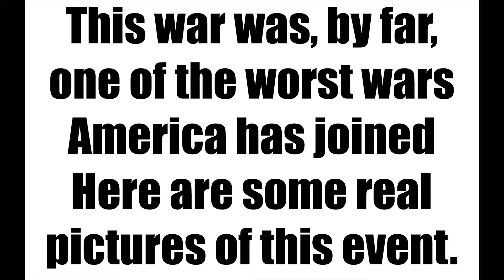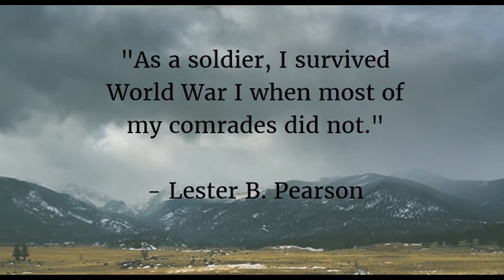Fun in Battlefield 1 (week 8)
Begining score by Robin Gogberg. Song name: Define Devine
Purchased for one background use.
This video I hope sort of inspires you to remember what our country has gone through. Although President Trump may be the end of the world, the United States has gone through so much that this is little. But in order to stay the United States we must be united together. As You Tubers we must stress that our country is falling apart, so we must remember what our country stood for and what we must stand for. So don't forget out Country.
Hope you guys enjoy this video, I am a big proponent for America. I thought about the war playing for my three hours :), and decided to make a video out of it.
 you can friend my channel page.
 Also on Flickr
 where I put out Graphics every Friday at 10 am EST.